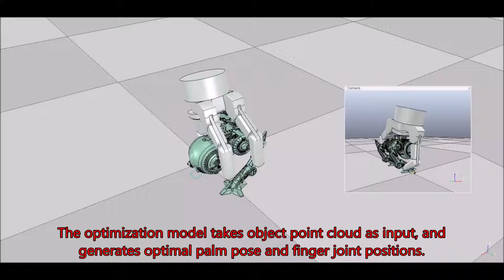Optimization Model for Grasp Planning: A Simulation Demo.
Demonstration of the iterative PPO-JPO algorithm to solve the grasp planning algorithm.